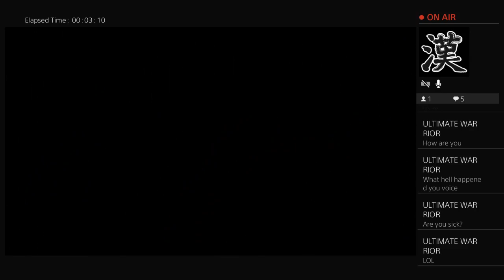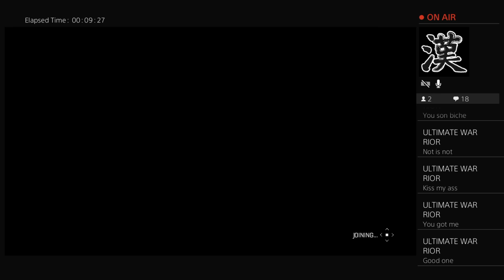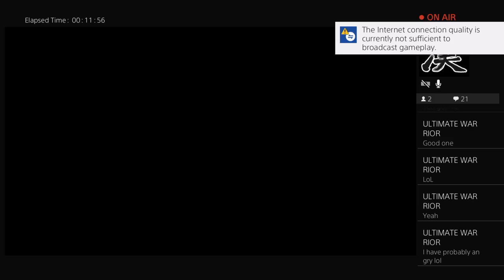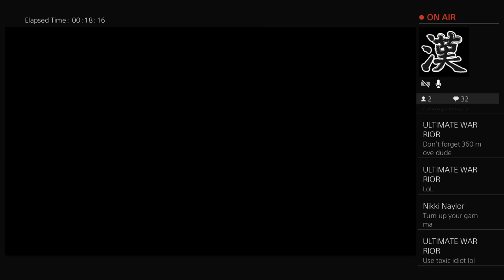Dying light night hunter invasions (Chill brodcast)